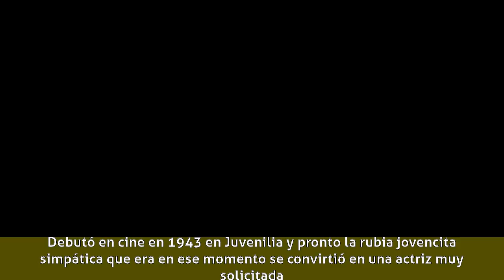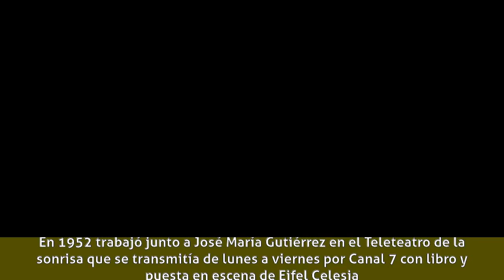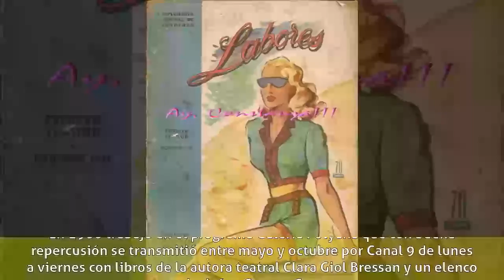Nelly Darén - Carrera profesional